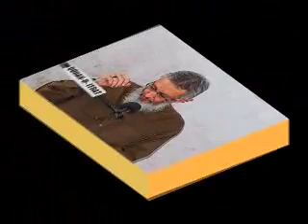Quran O Itrat Academy Fiqhi masail 75 Aqai Ali Raza Mehdavi